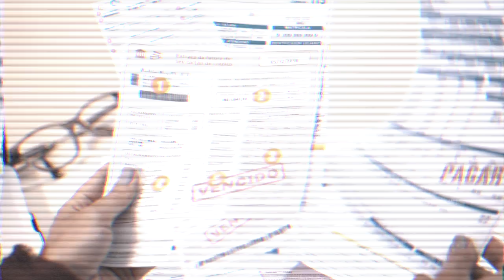ESPERANÇA PARA O TEMPO DO FIM | 24 A 31 DE JULHO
✔️ Acompanhe nossos cultos:
Sexta: 20h
Sábado: 8h30
Domingo: 19h30
Quarta: 19h30